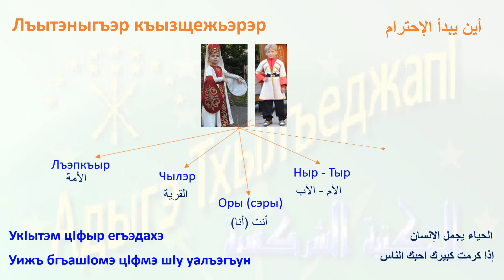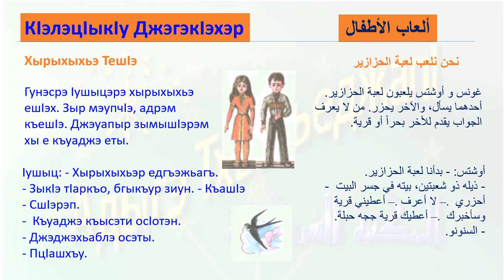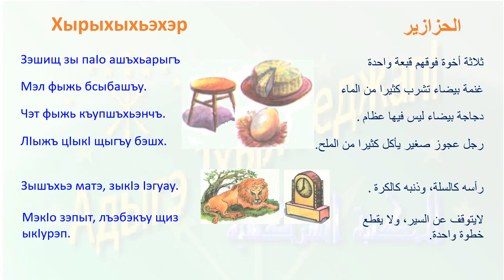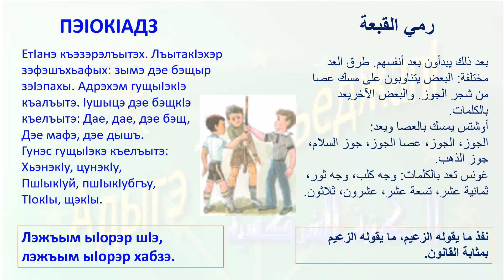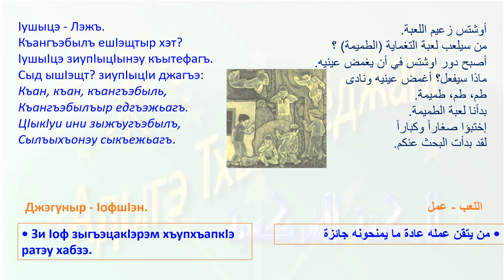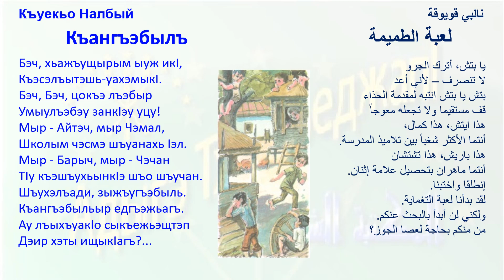Адыгэ Хабз 1- 6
العادات الشركسية 1 - 6